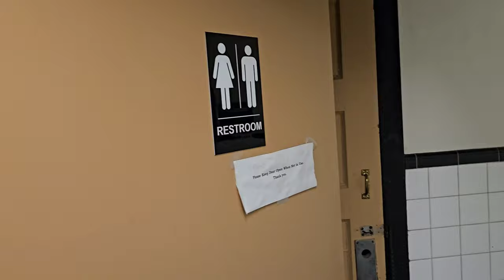900 Subscribers: 1930's Crane fixtures (featuring a RARE Whirlton)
Super epic fixtures!! As if the Santons and Purtons weren't rare enough to find from the 30's, I don't know if any other videos of 30's Whirltons exist on YT.